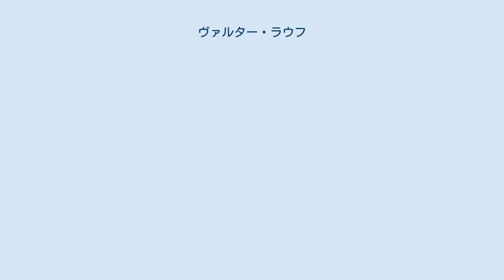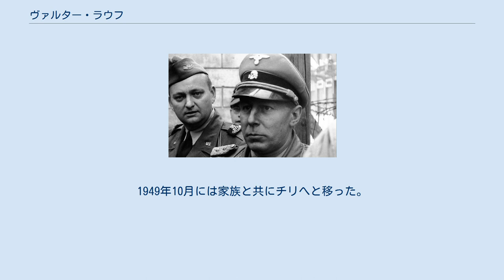ヴァルター・ラウフ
ヴァルター・ラウフ（1945年） ヴァルター・ラウフ（Walther Rauff、1906年6月19日 - 1984年5月14日）は、ドイツの親衛隊（SS）の将校。
チュニジアにおけるユダヤ人の連行・徴用および強制労働の管理監督部隊の指揮官。
最終階級は親衛隊大佐（SS-Standartenführer）。
 アンハルト公国のケーテン出身。
1924年3月よりドイツ海軍に勤務し、1936年のベルリンオリンピックには予備役将校として海軍委員会の委員となる。
 だが1937年の終わりに学生と関係を持った罪により海軍より除籍された。
 ラインハルト・ハイドリヒとはディートリヒ・フォン・ヤーゴウを通じて知り合う。
1937年に国家社会主義ドイツ労働者党入党。
1938年4月20日に親衛隊（SS）に入隊し親衛隊情報部 (SD)に入る。
国家保安本部では技術計画及び動員部門の長となる。
 第二次世界大戦勃発後の1940年4月に自ら希望して海軍に再入隊し予備役将校として掃海艇艦隊の司令官を務めた。
1941年4月に国家保安本部へ戻ると、第II局（編制・総務・法務局）D部(無線・電話・車両・銃器等の機器担当）部長に就任し、そこでガストラック開発に関与する。
また第VI局（国外諜報部）F部（技術）部長も兼任した。
 1942年11月からドイツアフリカ軍団付の保安警察及びSD特務部隊指揮官となる。
1943年5月20日に第5装甲軍司令官ハンス＝ユルゲン・フォン・アルニム上級大将よりドイツ十字章銀章を授与された。
 1943年5月にアフリカより戻るとミラノの保安警察及びSDの指揮官となる。
1944年からは保安警察及びSD司令官「イタリア」指揮下の保安警察集団「上部イタリア西部」司令官となる。
1945年2月7日にはドイツ十字章金章を授与されている。
 終戦後イタリアでアメリカ軍に降伏し捕虜となるが、1946年に収容所から脱出した。
そして逮捕を避けるため子供2人と共にナポリ、それからチュニジアへと移る。
1949年10月には家族と共にチリへと移った。
 1984年5月14日にサンティアゴで肺ガンと心臓麻痺により死去した。